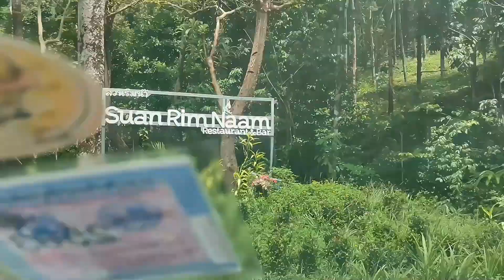Thailand - Ayazzle’s Diary Lost in Waterfall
Thailand - Ayazzle’s Diary Lost in Waterfall. After Sunday Mass we decided to go to the closest waterfall in the area which is Sairung Waterfall or in English Rainbow Waterfall.